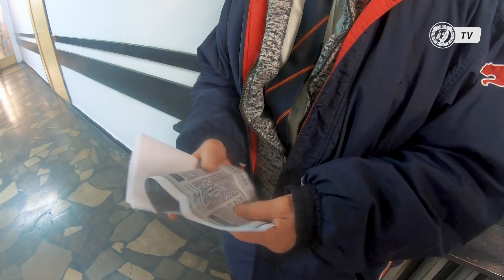DWA CIOSY I NOKAUT. Kulisy meczu GKS Katowice - Widzew Łódź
Po dwuletniej przerwie Widzewiacy wrócili do Katowic, by zagrać z miejscowym GKS-em. Spotkanie z wieloma podtekstami zakończyło się zwycięstwem Widzewa Łódź, a my zapraszamy Was na jego kulisy. Miłego oglądania!